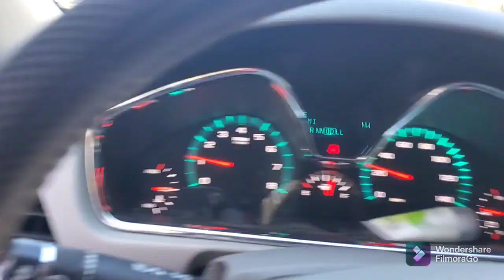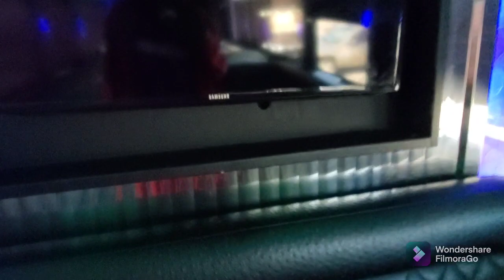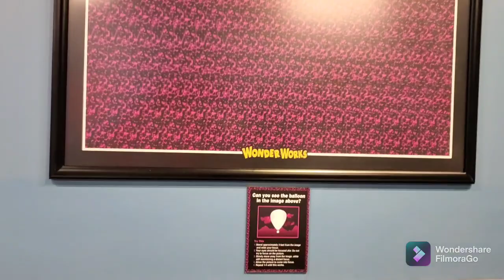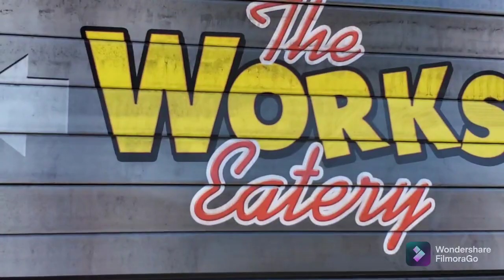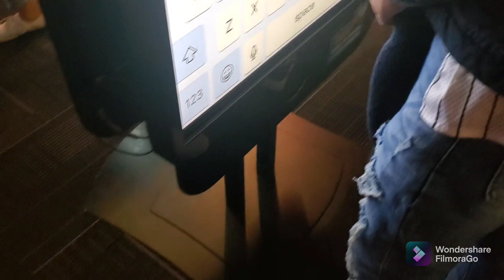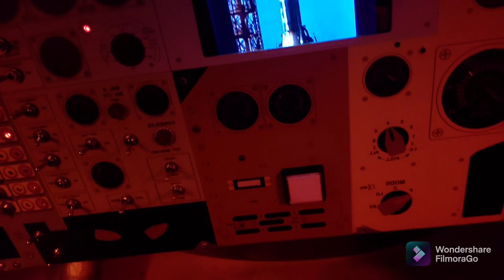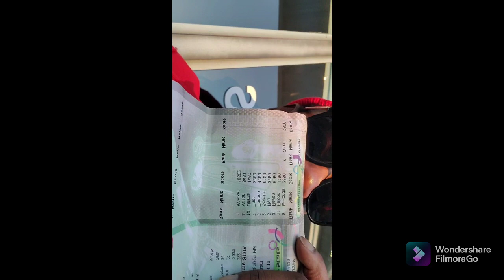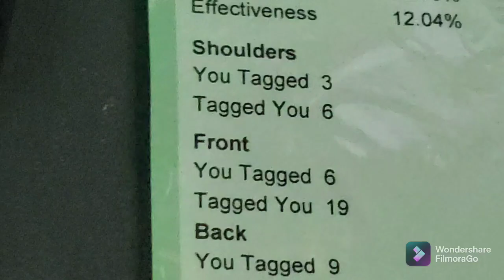Took a Party bus from Fayetteville NC to South Carolina for#JAZMYN 15th Birthday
i hope she had fun but i think we  all did i believe